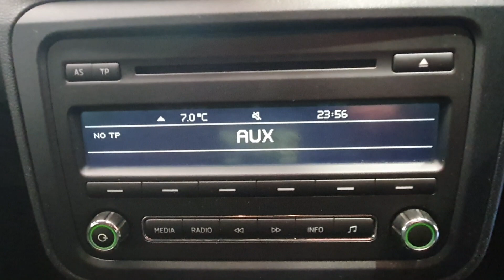eo64ojm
0:00 Exterior
0:50 Interior
1:41 Imperfections